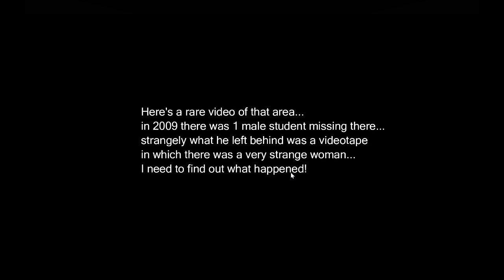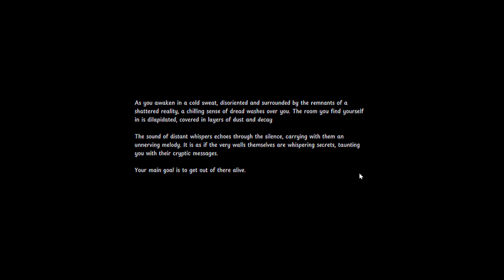THESE TWO HORROR GAMES ARE MAKING ME LOSE MY MIND!! | 2 Random Horror Games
Enjoy this episode of 2 Random Horror Games!

The Horrors: Lost Tape
The Horrors: Origins